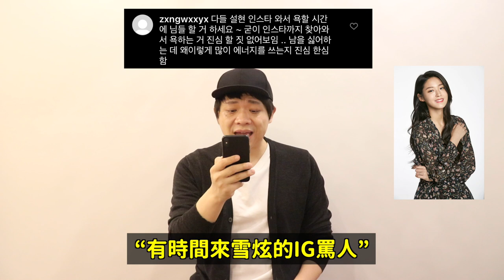AOA雪炫被酸民攻擊的理由？/被歷代級無腦黑粉纏身的BLACKPINK Jennie?/劉在錫你這個男人..| DenQ